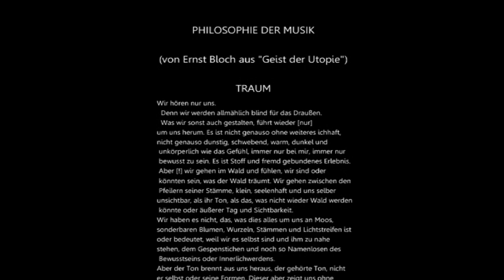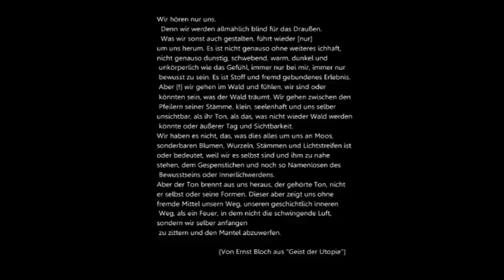TCz liest PHILOSOPHIE DER MUSIK (Ernst Bloch)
"Wir hören nur uns.
  Denn wir werden allmählich blind für das Draußen.
  Was wir sonst auch gestalten, führt wieder [nur]
um uns herum. Es ist nicht genauso ohne weiteres ichhaft,
nicht genauso dunstig, schwebend, warm, dunkel und
 unkörperlich wie das Gefühl, immer nur bei mir, immer nur
 bewusst zu sein. Es ist Stoff und fremd gebundenes Erlebnis.
 Aber [!] wir gehen im Wald und fühlen, wir sind oder
 könnten sein, was der Wald träumt. Wir gehen zwischen den
 Pfeilern seiner Stämme, klein, seelenhaft und uns selber
unsichtbar, als ihr Ton, als das, was nicht wieder Wald werden
 könnte oder äußerer Tag und Sichtbarkeit.
Wir haben es nicht, das, was dies alles um uns an Moos,
sonderbaren Blumen, Wurzeln, Stämmen und Lichtstreifen ist
oder bedeutet, weil wir es selbst sind und ihm zu nahe
stehen, dem Gespenstichen und noch so Namenlosen des
 Bewusstseins oder Innerlichwerdens.
Aber der Ton brennt aus uns heraus, der gehörte Ton, nicht
er selbst oder seine Formen. Dieser aber zeigt uns ohne
fremde Mittel unsern Weg, unseren geschichtlich inneren
 Weg, als ein Feuer, in dem nicht die schwingende Luft,
sondern wir selber anfangen
 zu zittern und den Mantel abzuwerfen. " (Ernst Bloch)